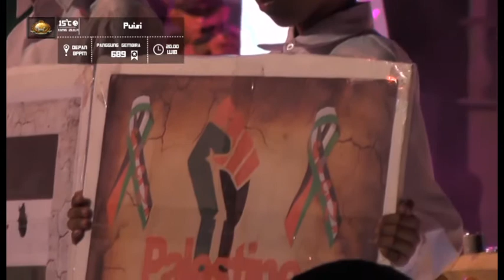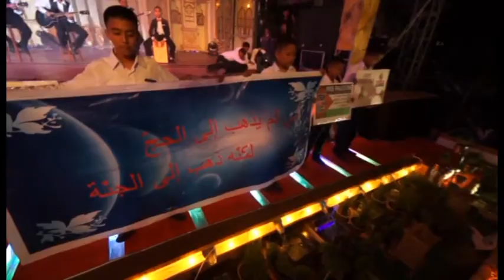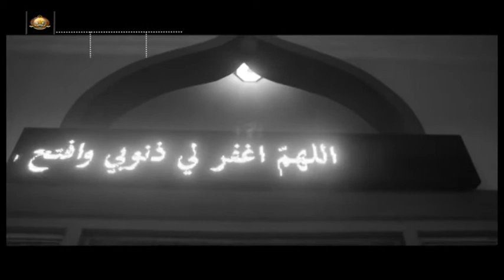Panggung Gembira 689 2015 Gontor Pusat-1.4